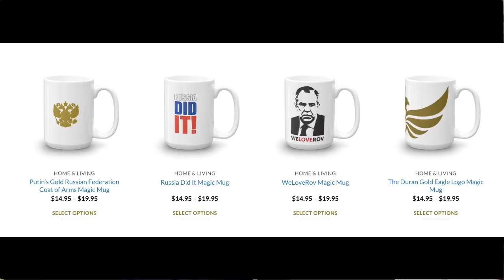EXCLUSIVE: OPCW cover up & possible sarin execution by west backed 'moderate rebels'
The Duran’s Alex Christoforou and Editor-in-Chief Alexander Mercouris discuss disturbing revelations from a House of Commons presentation in London, that the Douma, Syria chlorine false flag involved a sinister sarin execution and staged canister shells.